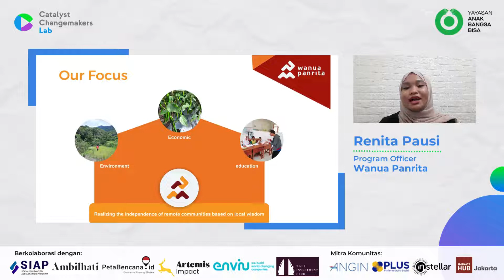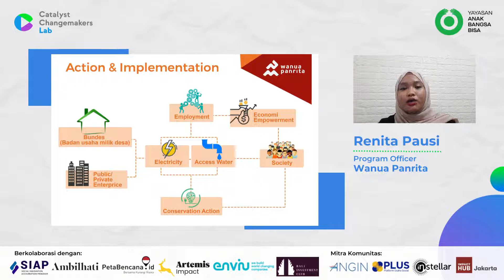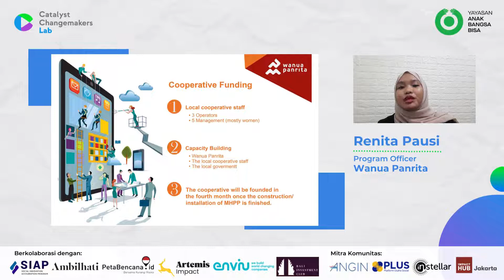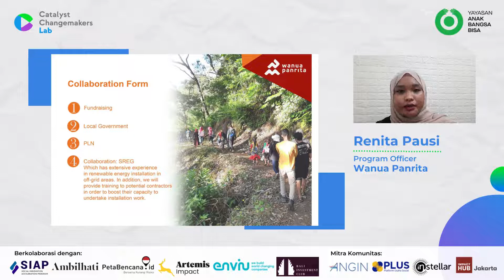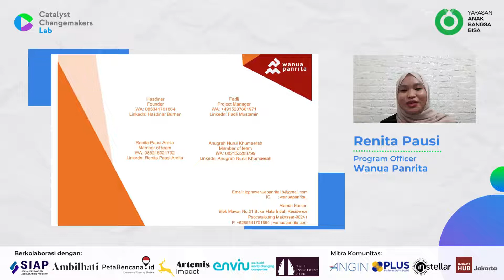Changemakers CCL: Wanua Panrita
Wanua Panrita merupakan salah satu changemakers di Catalyst Changemakers Lab yang telah merancang inovasi solutif untuk mengatasi permasalahan air di Kota Makassar, khususnya tentang akses air minum yang layak. Wanua Panrita adalah organisasi non profit yang didirikan dan dipimpin oleh pemuda dengan tujuan untuk meningkatkan keberlanjutan ekonomi dan lingkungan masyarakat lokal yang terisolir.

Jika tertarik untuk berkolaborasi dengan Changemakers CCL, silahkan isi form di

Catalyst Changemakers Lab (CCL) merupakan program kolaborasi Yayasan Anak Bangsa Bisa (YABB) bersama dengan Social Innovation Acceleration Program untuk membangun jejaring changemakers, yang memiliki komitmen dalam mengatasi isu air, dengan berfokus pada system thinking, membangun solusi kolaboratif, dan kepemimpinan transformatif.  CCL berkomitmen untuk mengatasi permasalahan air di Indonesia yang berfokus pada: (1) pasokan, higienitas, dan kualitas air; (2) konservasi air; (3) pencemaran sampah plastik di perairan dan; (4) ketahanan masyarakat terhadap bencana hidrometeorologi.

LinkedIn: Yayasan Anak Bangsa Bisa